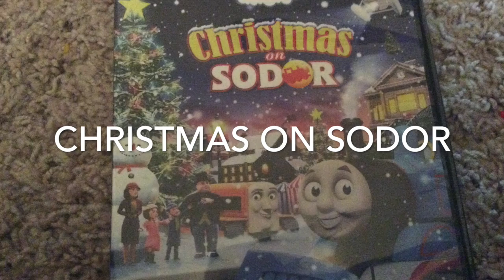tomy thomas and friends episode 100 snow cannon